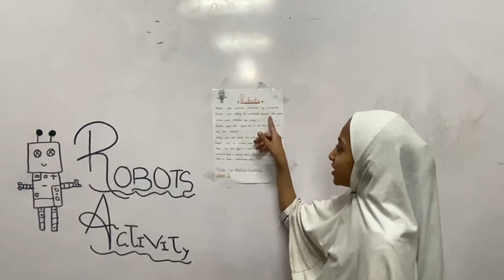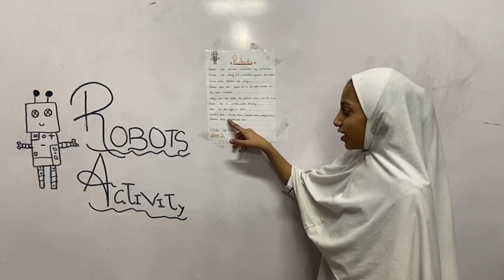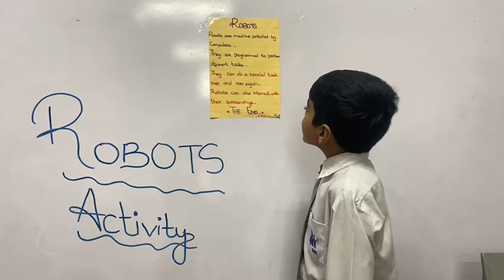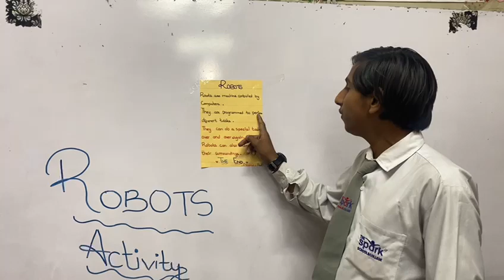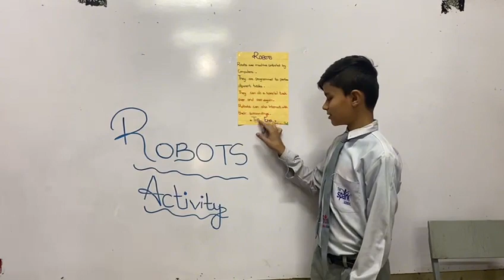Robot Activity From The Student Of The Spark School | Sachal Campus